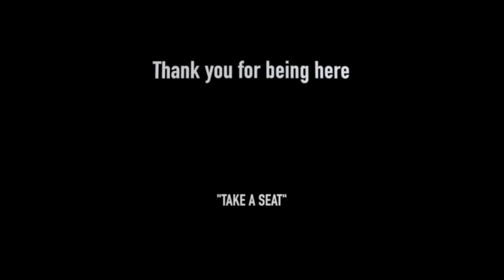CANDUS WELLS INTERVIEW AT THE SWIMMING HOLE, PART 1 - THE INTERVIEW ROOM WITH CHRIS MCDONOUGH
EXCLUSIVE 🔴  In Part 1, Chris talks with Candus Wells, mother of the missing Tennessee girl Summer Wells, at the swimming hole at Warriors' Path State Park Horse Stables. Candus takes us back to the last day Summer was seen on June 15, 2021.

THIS VIDEO IS PROTECTED UNDER COPYRIGHT LAWS AND VIOLATORS WILL BE PROSECUTED! DO NOT REMOVE TIR WATERMARKS AND PLEASE MAKE SURE YOU CREDIT AND LINK THE SOURCE. NO LIVE STREAMS ARE AUTHORIZED ON OTHER PLATFORMS OUTSIDE OF YOUTUBE! THANK YOU FOR YOUR UNDERSTANDING!

✅  ❤️  OUR FAVORITE ITEMS:
Our Audio/Visual Gear:
Blue Yeti Mic

✅  👩🏻  Some of Karen's Favs:
Collapsible Tote
Running Shoes
Hair Dryer

✅  🐶  Buddy's Favs:
Water Bowl

✅  📚  Books We Recommend:
Karen's Book, "A Ballerina For Our Time," an inspirational true story of overcoming challenges to achieve your goals
Books by John L. Lamb

✅  🎵 MUSIC
Video Intro: Intensity by Dillan McDonough
Live Intro: Dry Moonlight by Arc De Soleil
Live Outro: Hawaii by Lil' Loca, Emmi

✅  How we get our mail on the road
We love our Traveling Mailbox, a mail forwarding company for people & businesses. We won't go back to traditional mail where you get all that junk mail! Our mail is emailed to us daily, and we decide which items we want to be opened, scanned, shredded, or forwarded. To learn more about how it works, use this link below to visit them at Traveling Mailbox.

This video is not intended to act as a means of proving or disproving anything related to the investigation or potential charges associated with the investigation.  It is a conversation about the current known facts and theories being discussed in this investigation. Please do not contact people you are suspicious of or attempt to harass, threaten or intimidate them in any way.  Do not release information that can be used to do the same or join in attacks conducted by others. Everyone directly or indirectly referred to is innocent until proven guilty in a court of law.